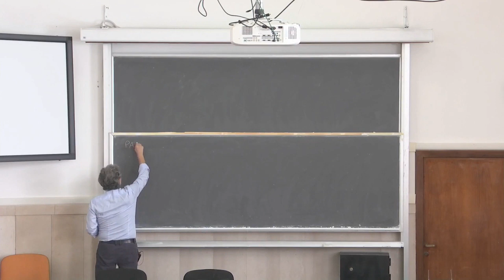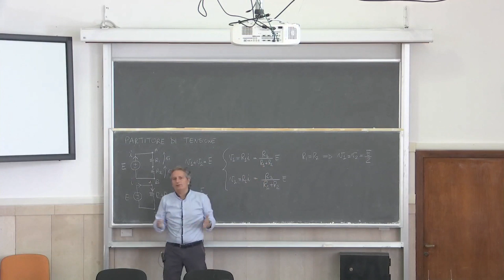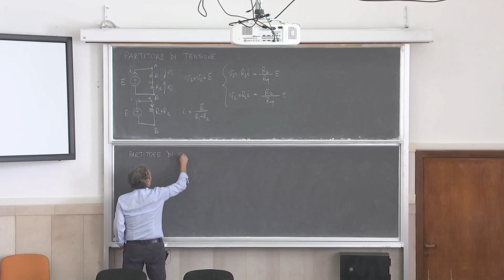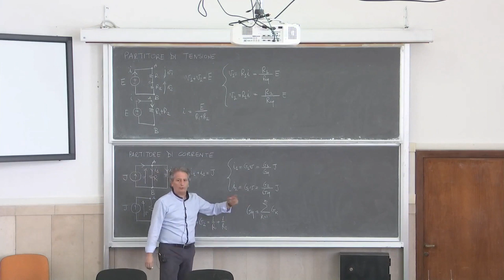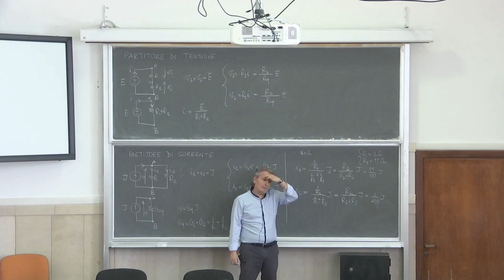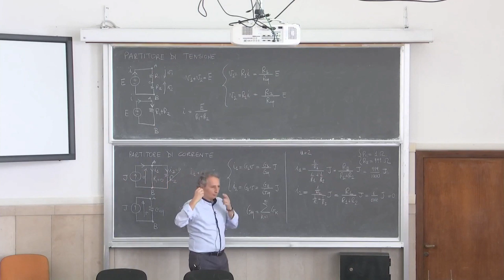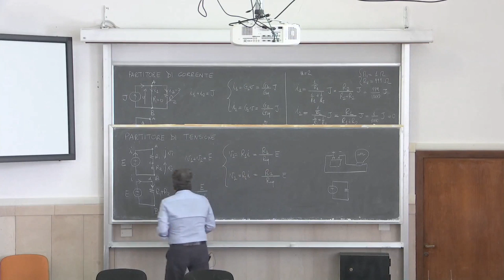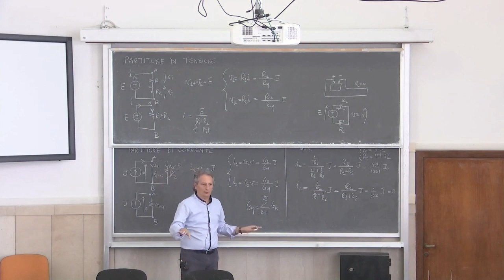Elettrotecnica gestionale L6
Partitori di corrente e di tensione.